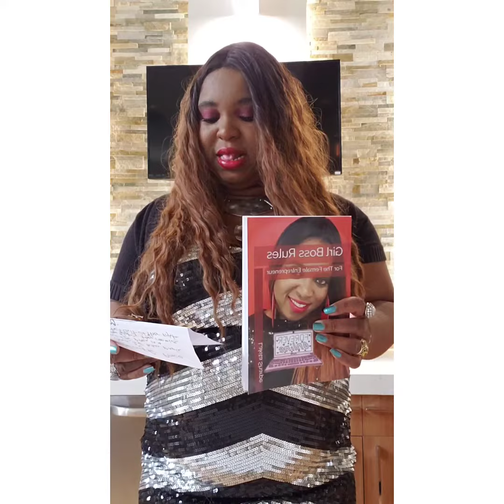Strive To Do What Is Right